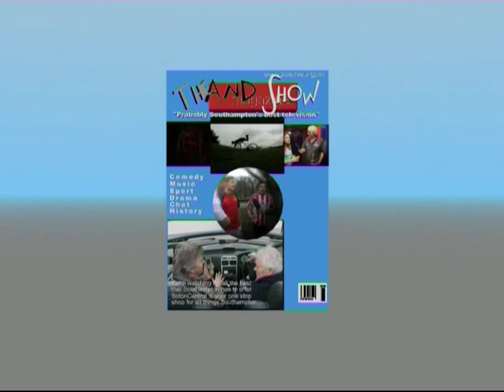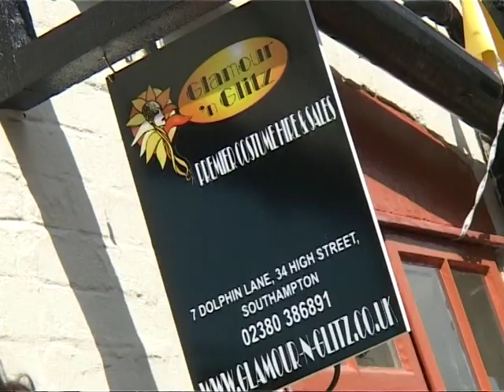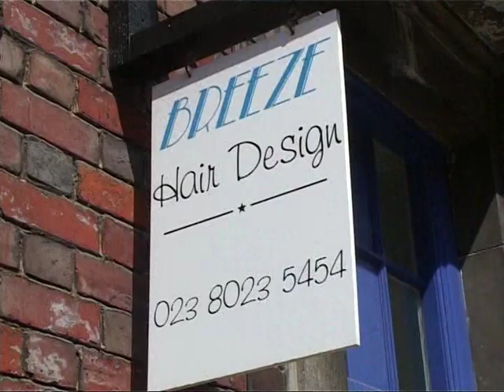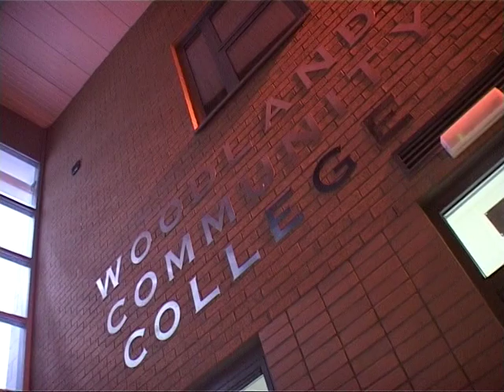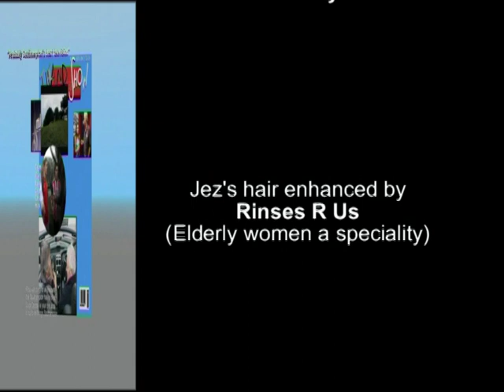AND Magazine TV Show 2_Title_ 1.mpg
A cracking show with George Tizzard, Kate Tizzard, and the people of Southampton. Award winning AND Magazine TV Show, program 15,  made for Six TV, presented brilliantly by Martin Perry with Jez Phipp. Produced and edited by Jez Phipp, with sound by Jason Oakley (when he's not decorating his kitchen!).

An hilarious (and often serious) view of life around Southampton. Watch out for subtle intended (and not usually noticeable) odd goings on in production during each show such as an interviewees change of shirt and tie mid-sentence during a (supposedly) serious interview. Other characters are courtesy of the ordinary people of Southampton.